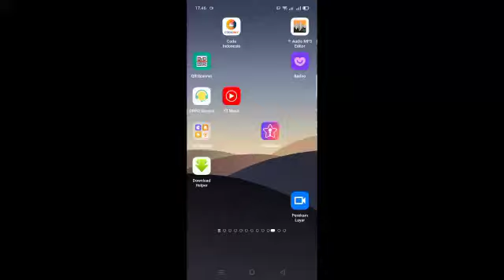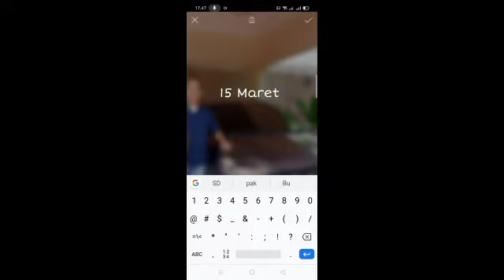CARA MENAMBAHKAN FRAME DI FOTO DELIVERY / SDD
Cara menambahkan frame di foto delivery / sdd lengkap dengan penambahan font, setiap sales Honda harus tau,